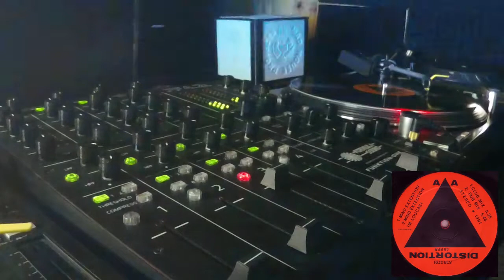Distortion – Mind Extention (Dub Mix) ( 90s Techno )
Distortion – Twilight Tone
Sello: Stealth Records – STR 0791
Formato: Vinilo, 12", 45 RPM
País: Netherlands
Publicado: 1991
Género: Electronic
Estilo: Hardcore, Techno

A1  Twilight Tone (Club Mix)
A2  Twilight Tone (Dub Mix)
B1  Mind Extention (Club Mix)
B2  Mind Extention (Dub Mix)